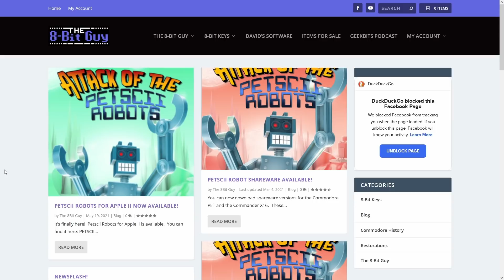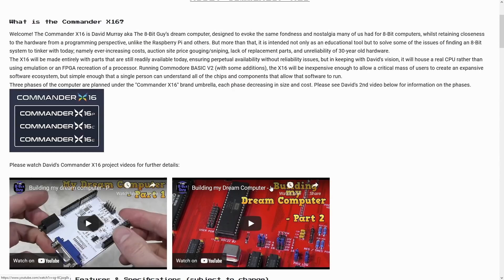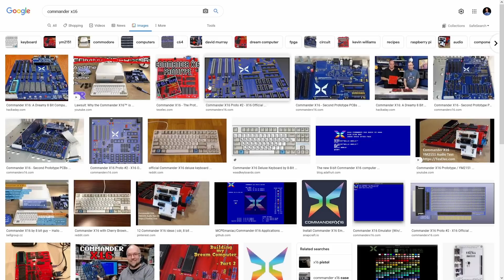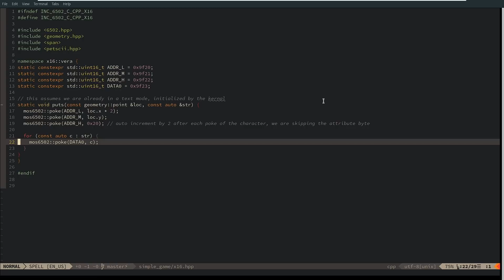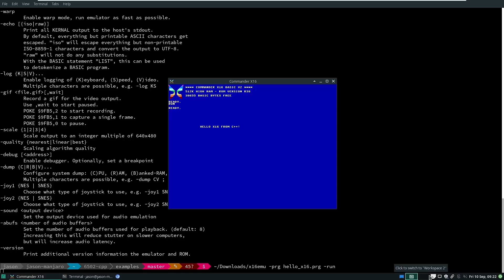C++ Weekly - Ep 294 - Hello Commander X16